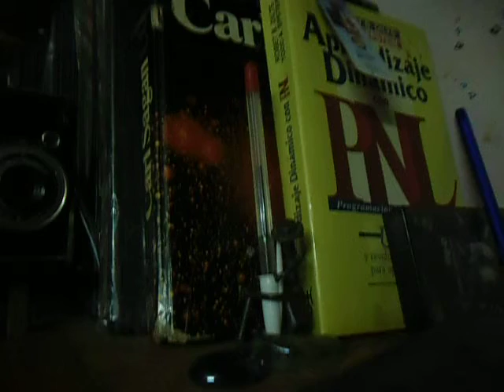LA DIOSA TECNOLOGÍA NO HABLA ESPAÑOL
Burguesía En sentido general ciudadanos de clases acomodadas, estrictamente que ocupan una posición de privilegio con respecto a los trabajadores asalariados. Historia, surge con el desarrollo de las ciudades (burgos siglos. 13 y 14) con los inicios de la Revolución Industrial. Pese a que con la burguesía surge una actitud critica al feudalismo y de su desvinculación del dogma teológico, y también de su actitud cultural que concreto en el origen humanista; ello no significo una evolución social, sino un acomodo mas de una clase que se enriqueció gracias a los descubrimientos geográficos. En el área del capital evoluciono a la burguesía industrial. Aunque determino el fin como tal de la monarquía absolutista de entonces, con el tiempo se aliaría al viejo orden de poder en lo político, lo económico y lo social. Así la burguesía se considera una nueva clase surgida, la tercer estado, que halla sustento ideológico en el enciclopedismo francés, la ilustración, controlando a las masas en contra del viejo Estado Feudal. Llego primero al poder en Inglaterra, Francia, se extendió así de Europa, y de esta a sus colonias en el siglo 19. Junto a los inventos, las técnicas y la colonización extractiva, y la evangelización ideológica, política y económica; el burgués enriquecido se convirtió en banquero. Y pronto se dividieron en tres clases de burguesías:
alta, media y pequeña burguesía
El parlamentarismo es la forma de gobierno que creo la burguesía. Teoría original para el Nuevo Orden. Cuyo orígenes se nutren junto a las teorías ilustradas y su poder económico, en la agitación de las clases populares . Es así que en cada fin de ciclo económico se producen rupturas (traiciones) con el pueblo, y se reprime con violencia al obrero. (siglo 19, principios teóricos de libre competencia, neoliberalismo)

...Actualmente, los Estados Unidos, que no ignoran la importancia geopolítica de este país enclavado en el centro de América del Sur, mantienen en suelo paraguayo asesores innumerables que adiestran y orientan a las fuerzas armadas, cocinan los planes económicos, reestructuran la universidad a su antojo, inventan un nuevo esquema político ©democrático® para el país...
Recomendado de LAS VENAS ABIERTAS DE AMÉRICA LATINA DE EDUARDO GALEANO
pg. 246